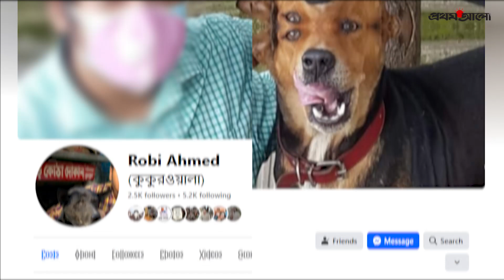‘দেশের মানুষ ভাত খেতে পায় না, ওদের কেন খাওয়ান’ | Animal Lover 'Kukurwala'